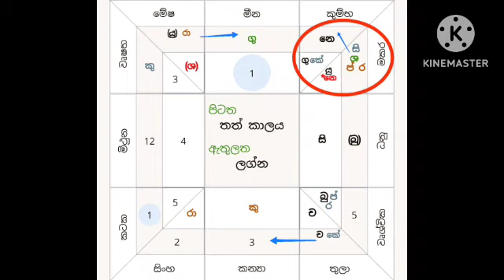මීන ලග්නය 2023-සෙනසුරු මාරුව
Lagna papala
Lagna palapa 2023
Sikuru maruwa 2023
2023 sikuru maruwa
Senasuru maruwa 2023
2023 lagna palapala
Mithuna lagnaya 2023
Danu lagnaya 2023
Graha maruwa 2023
Senasuru maruwa 2023
Muwasirasa nakatha
Guru maruwa 2022
Rahu ketu maruwa 2022
Para kiyana tharuka
Para kiyana tharuka today
Para kiyana tharuka today derana tv
Lagna
Aquarius
Sagittarius
Horoscope
Wuschika lagnaya 2023
kanya lagnaya 2023
Mesha lagnaya 2023
Makara lagnaya 2023
Ada lagna palapala